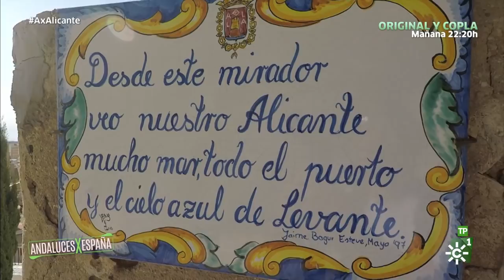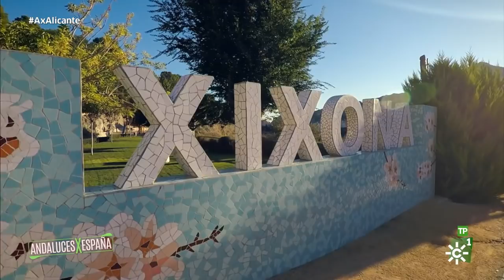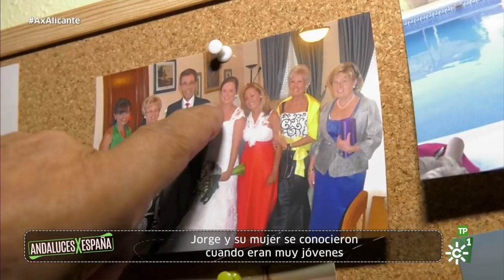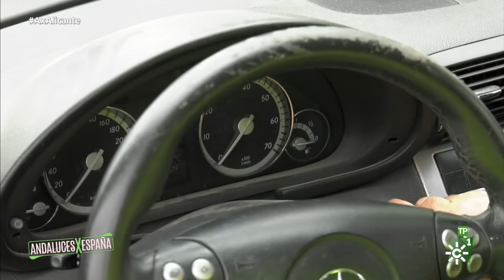Andaluces por España | Alicante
Emisión: 11/12/17
Alicante es una de las ciudades más turísticas de España. Destaca, sobre todo, por sus playas, parques y paseos. Además, destaca el barrio de Santa Cruz, un lugar que, indudablemente, recuerda a Andalucía, no sólo por su nombre, sino también por sus calles estrechas, sus casas blancas y sus macetas en los balcones.

Vamos a conocer esta ciudad de la mano de 5 andaluces que no olvidan su tierra.